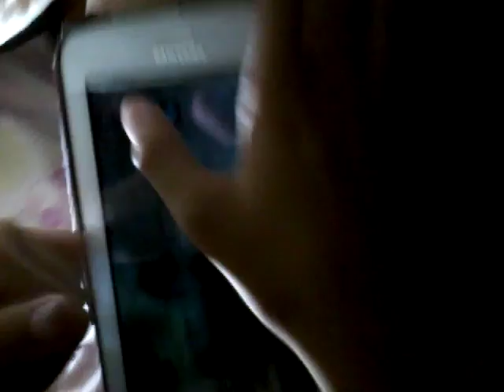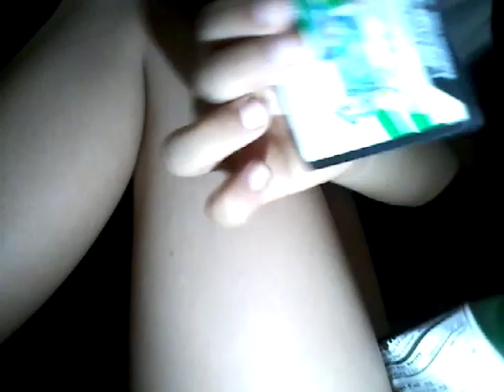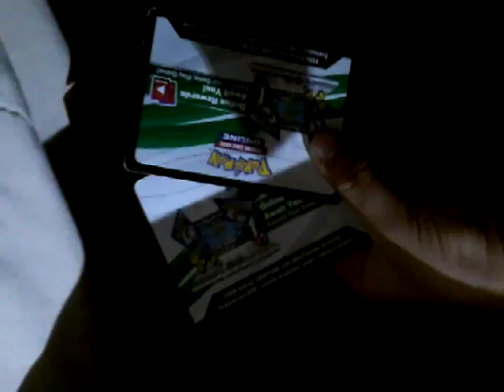Human mail challenge part 3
Yes guys were back at it again